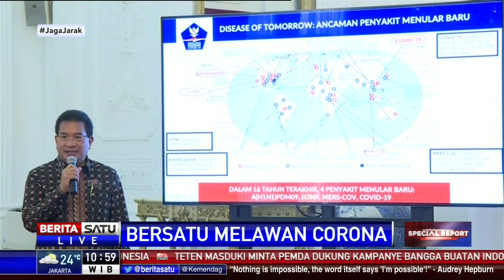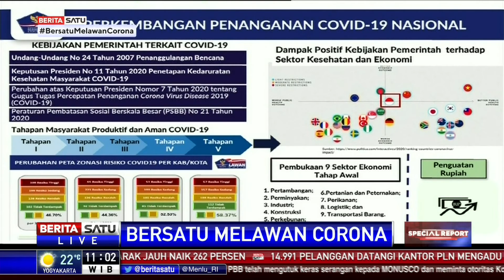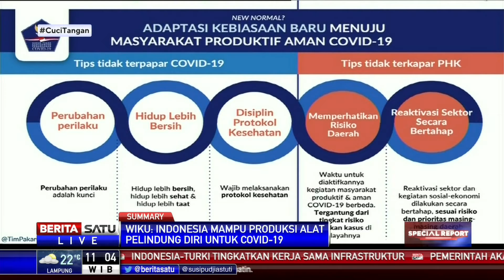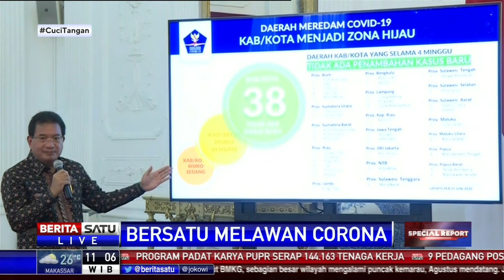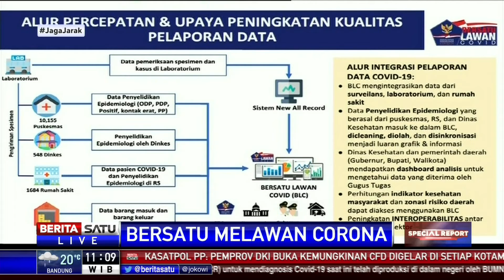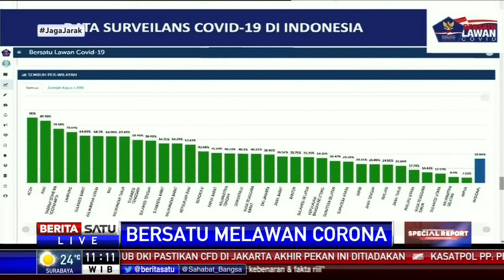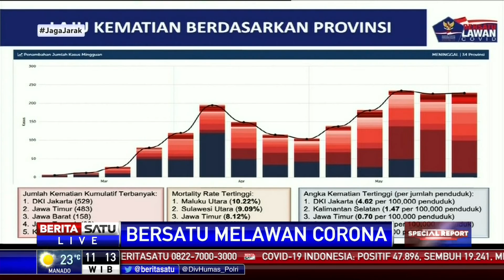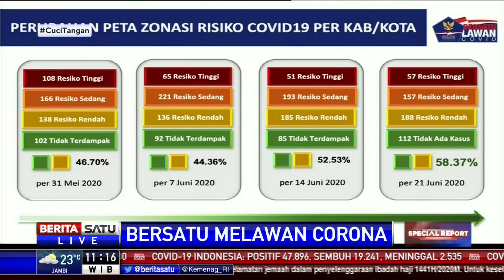Jokowi: Setiap Kebijakan Penanganan Covid-19 Berdasarkan Data Sains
Presiden Joko Widodo menyebut setiap data yang diambil pemerintah dalam penanganan Covid-19 berdasarkan data sains.